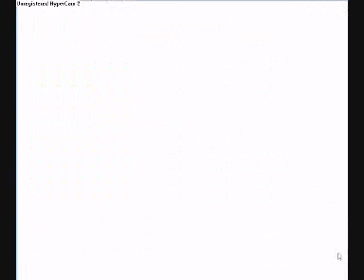pokemon yellow race part 88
lets try again lol